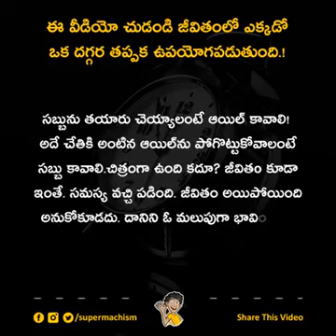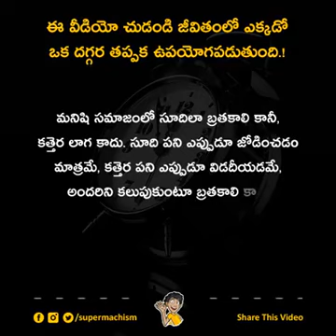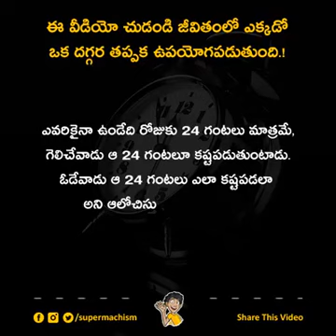ALLAH BLESS YOU ALL(10)